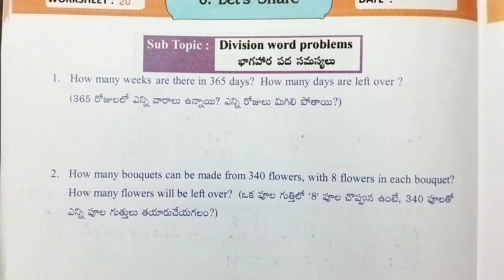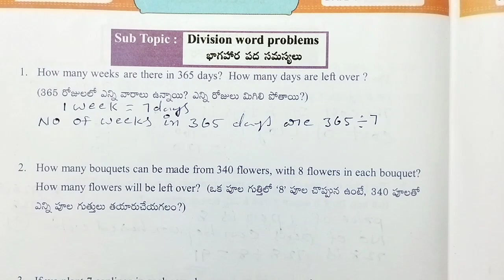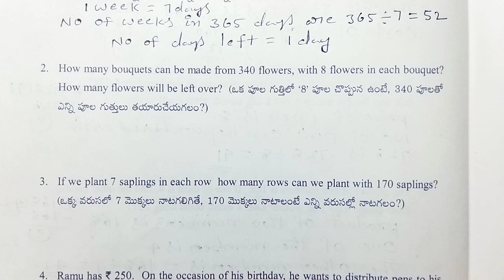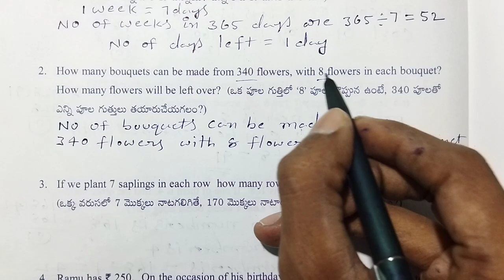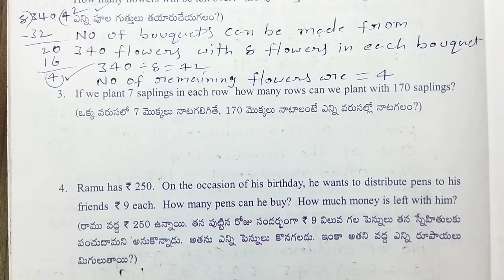AP 3rd Class maths workbook semester - 2 ( Let's Recall ) Worksheet - 20